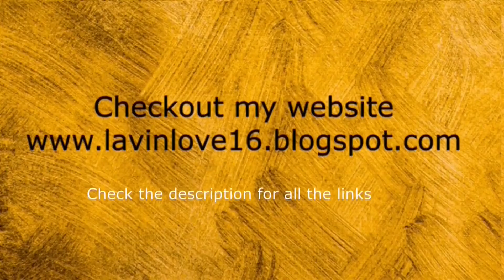DIY RICE CREAM in Telugu|JAPANESE method InTelugu |KOREAN Beauty Rice cream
Hi friends!!
In this video i'm sharing a diy rice cream in telugu which is very beneficial for skin.Keep supporting&keep sharing.Thankyou.

Link for my Previous videos